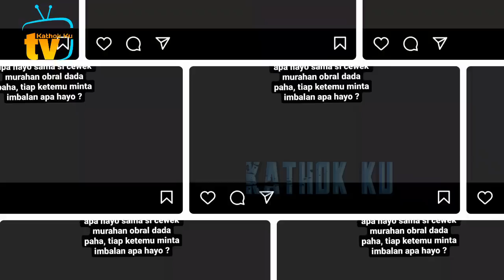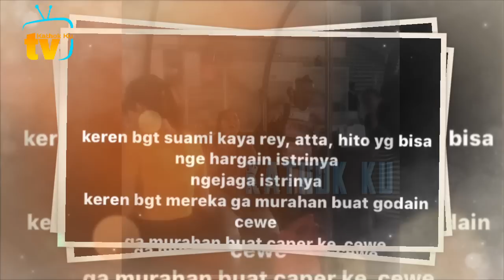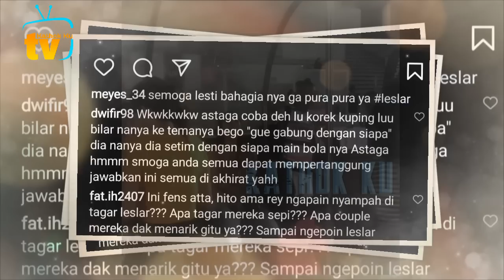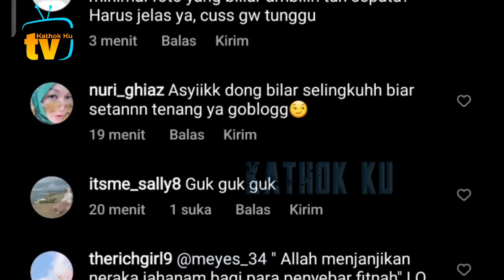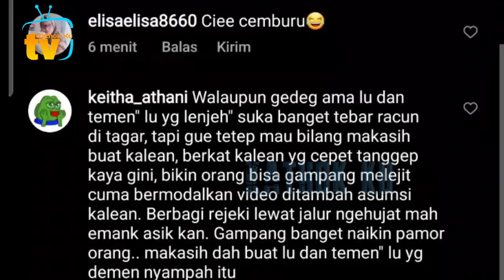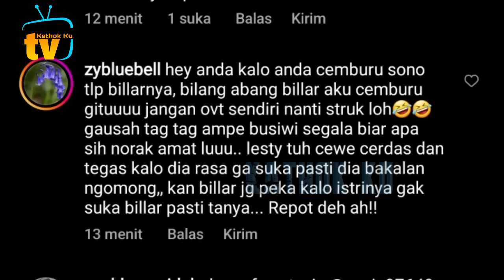BUSEET❗️Ini Video yg Dipakai FiTNAH Billar & Sebut Lesti TAK BAHAGiA❓️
Jangan Lupa: _
Thankz!!..